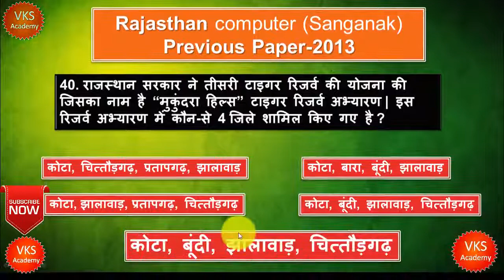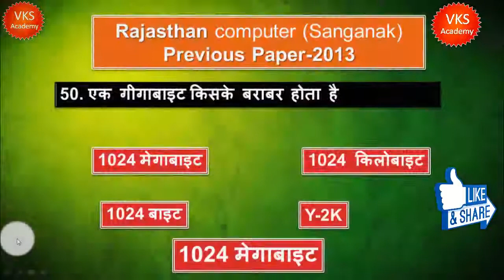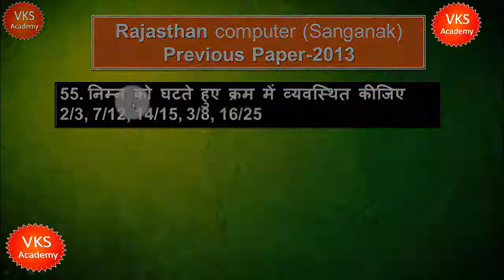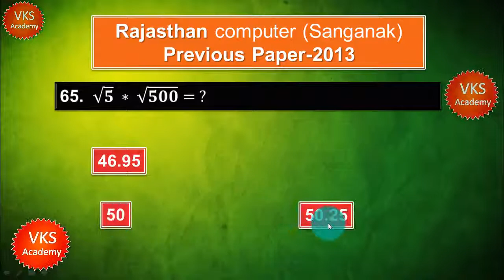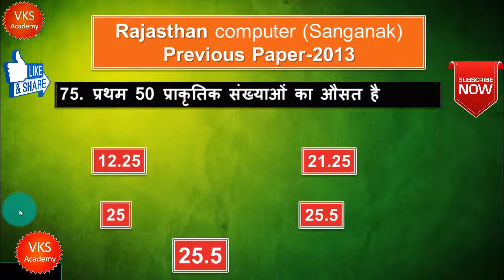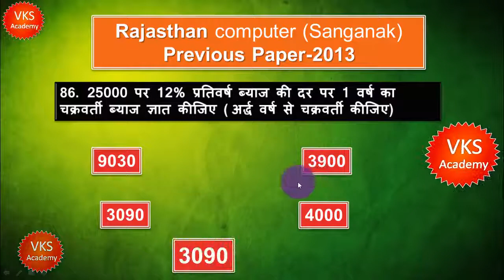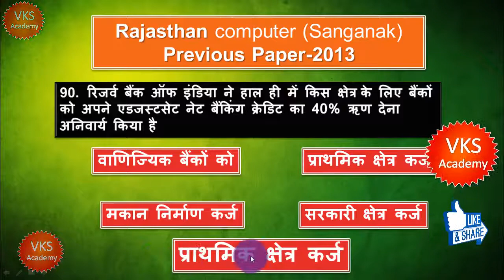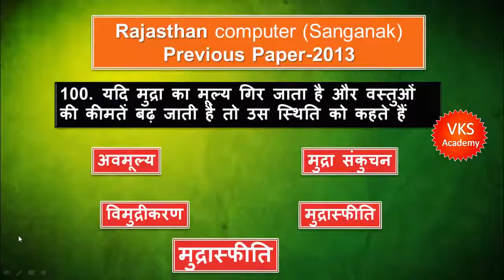Computer direct recruitment exam paper 2013 (सगंणक भर्ती पेपर 2013)